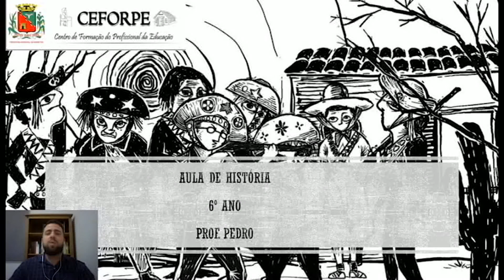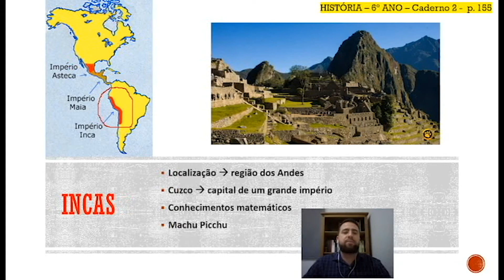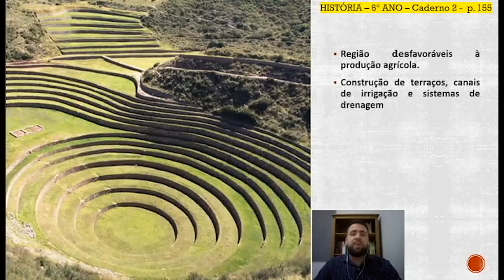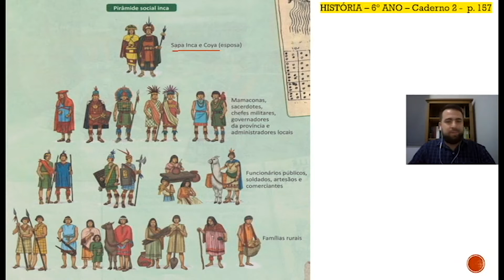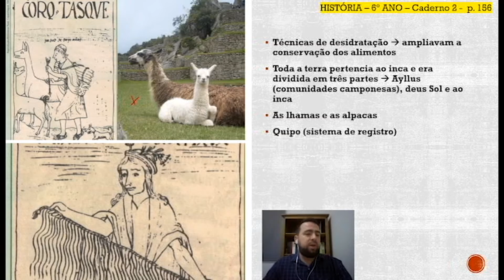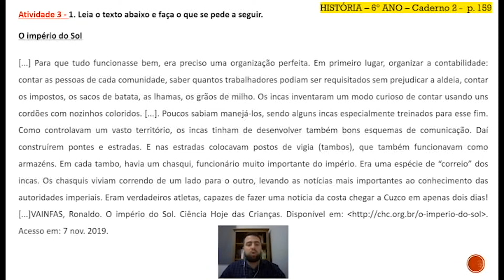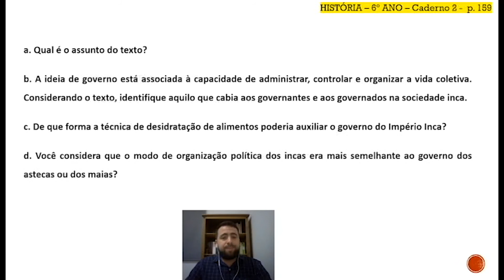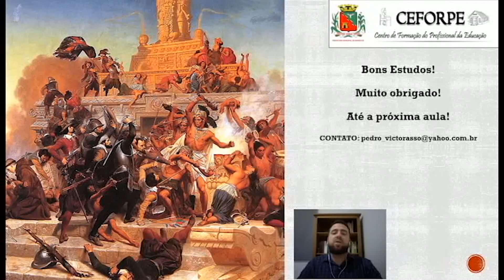14h45 HISTÓRIA 6ºANO 15 05 20